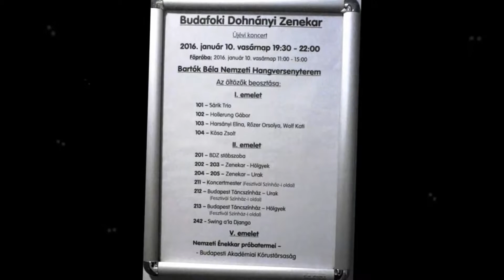Kósa Zsolt promóció - "hosszú" werkfilm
Bemutatkozó anyag. Szerepek, dalok, hangulatok...